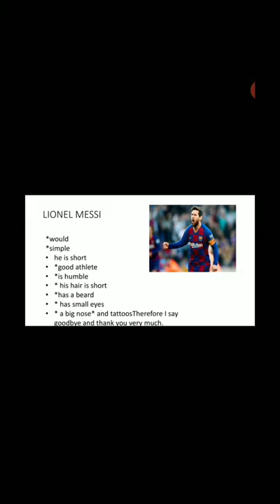Inglés l Luis Eduardo Pérez Sánchez 1-7